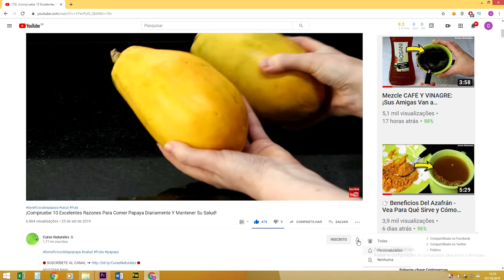¿Sufre Con Puntos Negros En Su Nariz? ¡Sepa Que Hay Un Método Simple Y Casero Para Eliminarlos!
Mi Dermatólogo Me Enseñó Esta Receta Para Remover los PUNTOS NEGROS de la NARIZ En Sólo 3 Minutos

¿Quiere eliminar los puntos negros de su nariz en solamente 3 minutos, y con ingredientes simples, como la sal y el limón?

Hoy vamos a dar un consejo que ha funcionado muy bien, y es el mejor tratamiento que puede hacer en casa. Además de fácil, es barato ¿vamos a comprobar?
Si sufre con puntos negros en la nariz, sepa que hay un método sencillo y casero para eliminarlos.

Los ingredientes son simples y ciertamente tiene allí en su casa.

Todo lo que va precisar es de limón y sal, ¡solamente eso! Y usted va a conseguir librarse de los puntos negros que lo molestan y le afean el rostro dándole dolores de cabeza.

Esta combinación de limón y sal hará un excelente agente de limpieza.

El ácido cítrico del limón va a limpiar e iluminar la piel, mientras que, en conjunto con la sal que tiene calidad antibacteriana, va a abrir los poros de la piel y combatir los gérmenes que alli se alojan

Esta simple combinación va a proporcionar una limpieza mejor que muchos productos caros.

🔵 LINK PARA COMPARTIR EL VÍDEO 🔵

✅ LICENCIA DE FUENTES ✅

►Musicas de la Biblioteca de Audio de Youtube.

✅ LICENCIA DE IMÁGENES CC ✅

⚠ ATENCIÓN:El acompañamiento de un profesional del área de salud es fundamental para una buena salud. Las informaciones y sugerencias contenidas en este canal tienen carácter meramente informativo, y nunca no sustituyen un asesoramiento de un médico o especialista en el área. Busque siempre el consejo de su médico u otro profesional de la salud. Los remedios naturales también tienen efectos colaterales, ya que actúan de formas diferentes en cada organismo, por lo que antes de usar cualquier tratamiento alternativo consulte siempre a su médico.